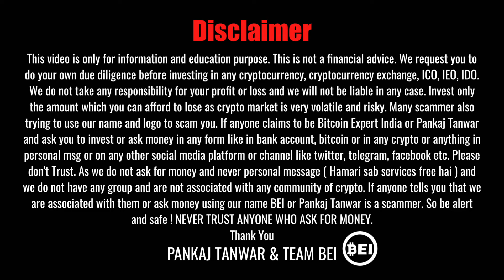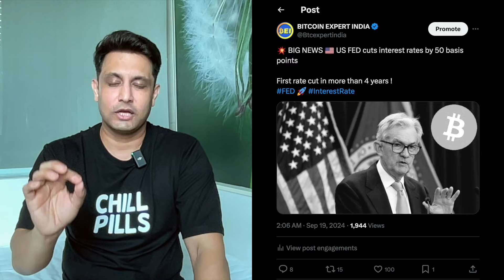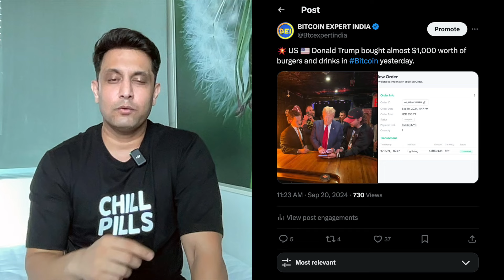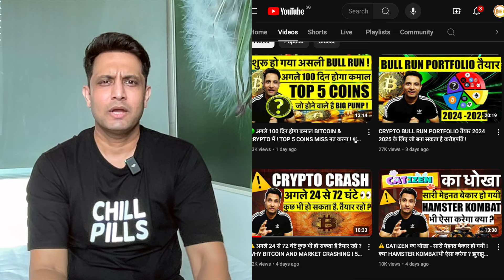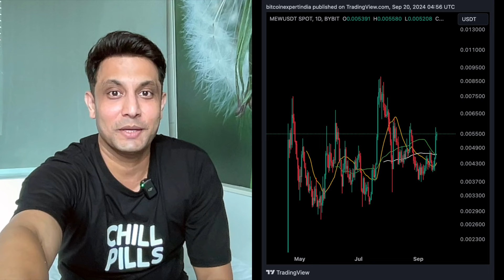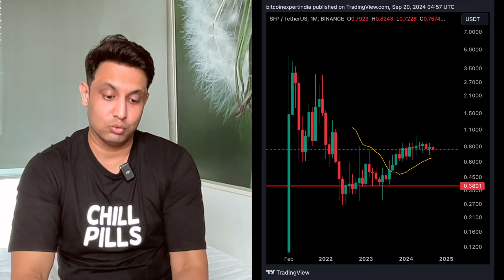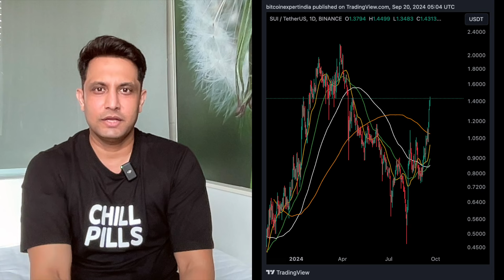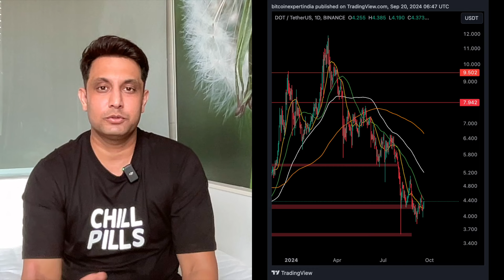5 बड़े COINS की अंदर की खबर, SINGAPORE EVENT में पकड़ लिया हमने इनको ! CRYPTO BULL RUN अभी शुरुआत है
In this video, we will share  latest update why bitcoin and cryptocurrency market is going up and share the top 5 cryptocurrency coins and what there representatives have to say and are they really have a huge potential and can show big move in coming days and months or not. We will also share some more interesting bullish charts and data showing next 100 days or can say this year end as we observed can be huge for bitcoin and cryptocurrency market and why we can see big cryptocurrency bull season and bitcoin big move by the end of 2024 and 2025. We will also share latest update what is going on with bitcoin and cryptocurrency market and bitcoin and cryptocurrency market can go up or show big move from here and what to expect next in bitcoin and other crypto coins. We will also share bitcoin analysis.